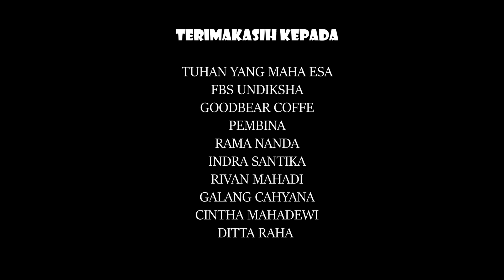KALA - Film Pendek (2020)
By Lensa Foursma

Film ini menceritakan kehidupan seorang mahasiswa, (Dimas). Seorang mahasiswa yang berada di akhir semester namun tidak kunjung menyelesaikan studynya akibat terlalu bermain main dengan pendidikannya, membuat hidup Dimas kacau. Ditambah dengan pola hidupnya yang membuat Dimas Insomnia, dan berdampak buruk bagi kesehatan mentalnya. Akankah Dimas dapat mengatasi Pola hidupnya tersebut, dan memperbaiki kebiasaan buruknya? atau akan malah bertambah buruk untuk kehidupan dan kondisi kesehatan Dimas.